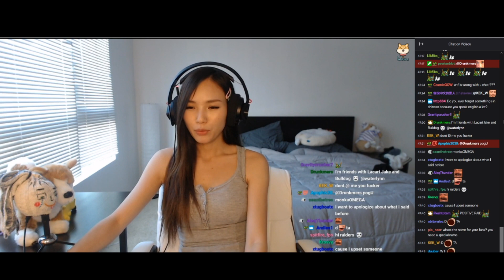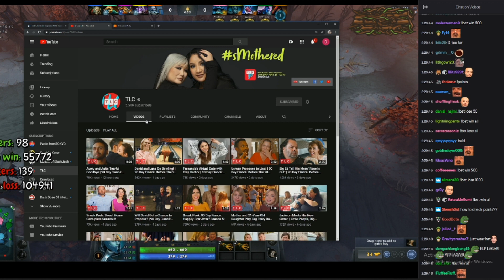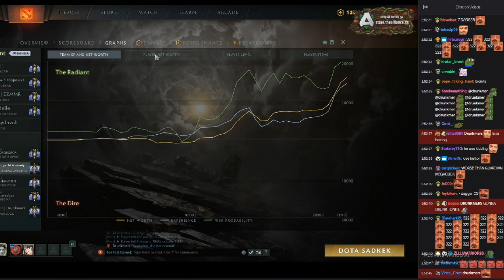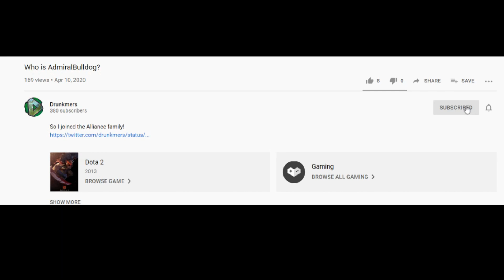DrunkTales 3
Catch us Tuesday, Friday and Saturday at 2pm US | 9pm EU